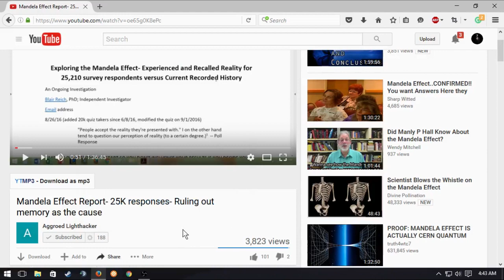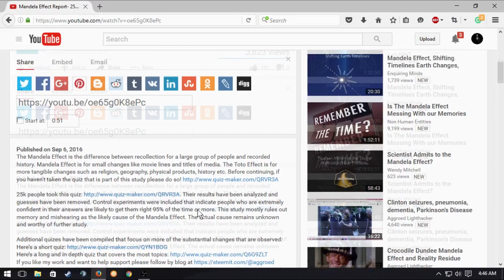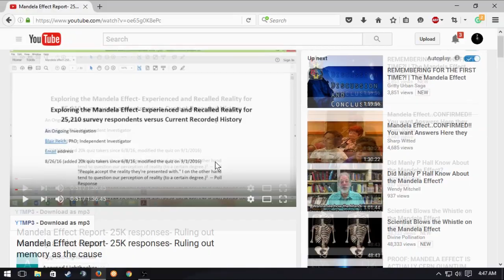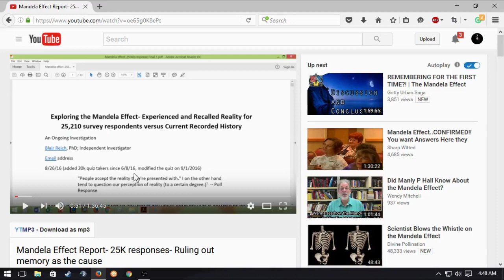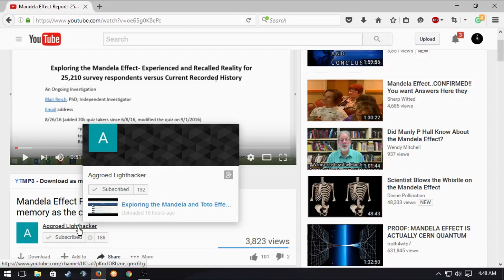Abnormal Truth - Ph.D makes Mandela Effect survey and writes paper on it.